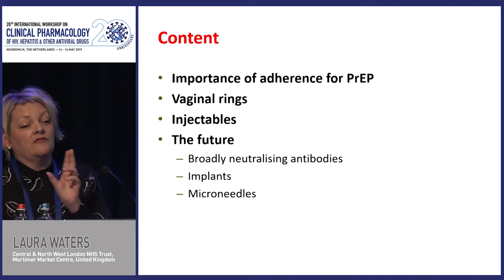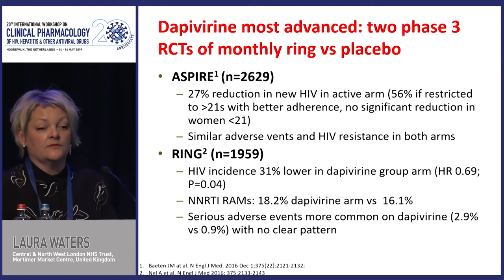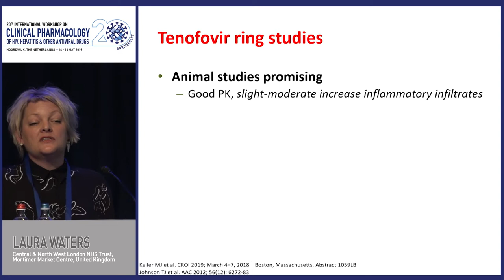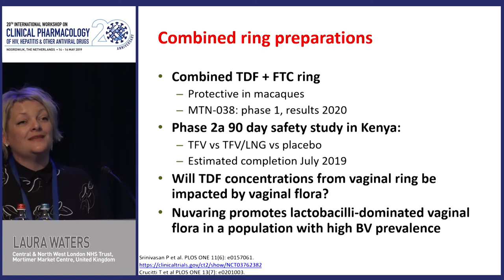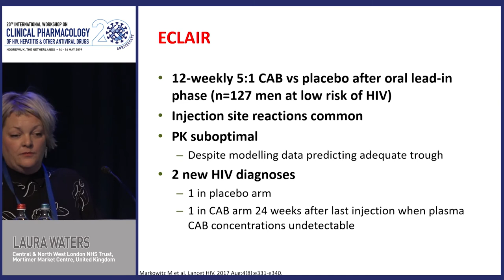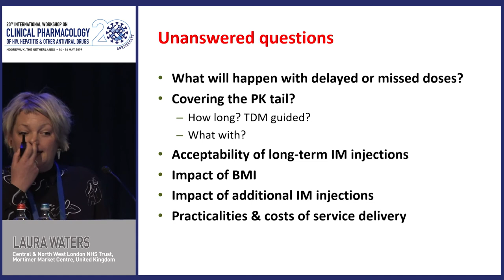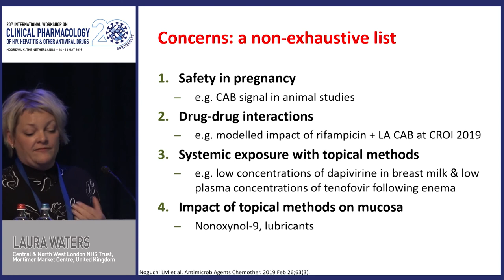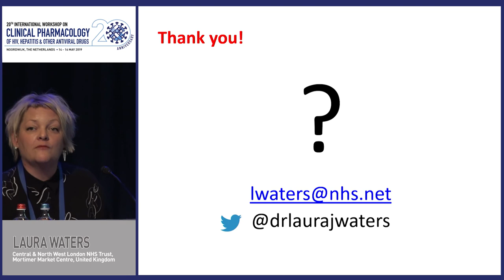Long-Acting HIV Drugs for Treatment: Data and Potential Implementation - Laura Waters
Clinical Pharmacology of Antiviral Drugs 2019
20th International Workshop on Clinical Pharmacology of HIV, Hepatitis & Other Antiviral Drugs
ViiV Satellite Symposium: Improving Drug Delivery for Sustained Treatment Success
Speaker:  Laura Waters, MD
Organization: Central and North West London NHS Trust, Mortimer Market Centre, UK